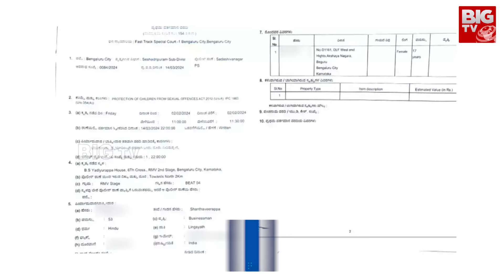BS Yediyurappa Booked under POCSO Act | మైనర్ బాలికపై యడ్యూరప్ప అత్యాచారం.. పోక్సో కేసు నమోదు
BJP leader and former Chief Minister B.S. Yediyurappa, 81, under a section of the Protection of Children from Sexual Offences Act, 2012 (POCSO) acting on a complaint by the mother of a 17-year-old of sexual assault.